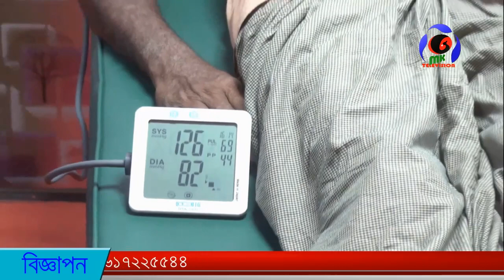গাইবান্ধায় শেখ রাসেলে জন্মবার্ষিকী ও শেখ রাসেল দিবস পালিত । MK TV BD